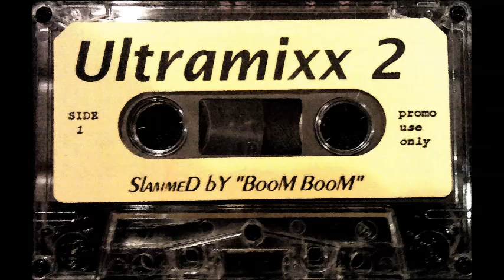Tony Boom Boom Badea - Ultramixx 2